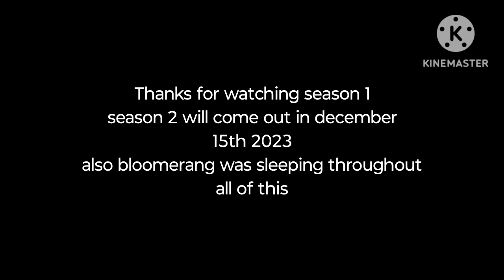pvz lawns and brainz season 1 finale part 2:peashooters final stand